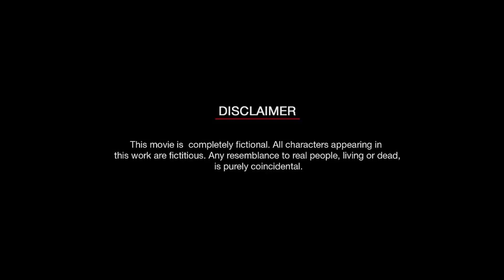Good Will | Teen Doston ki kahani | Social Message | Aryan Goyal Production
ARYAN GOYAL PRODUCTION

shoot location - SHARDA UNIVERSITY